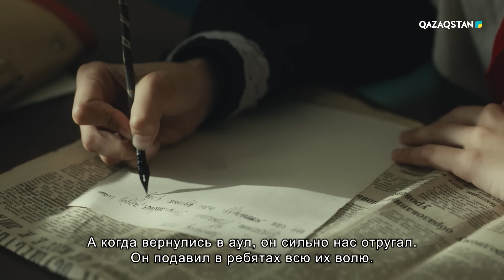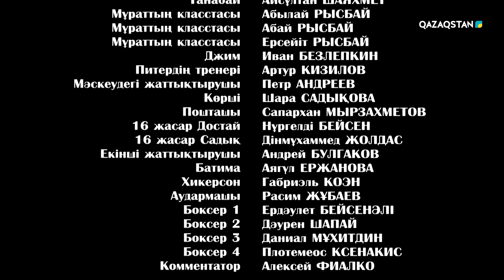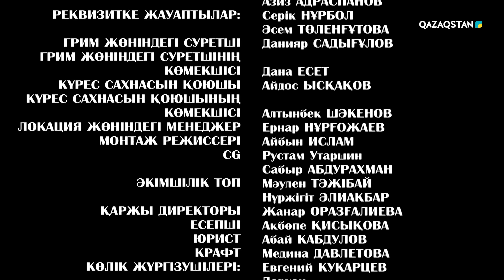«ОН АЛТЫ ЖАСАР ЧЕМПИОН». Телехикая. 3-бөлім